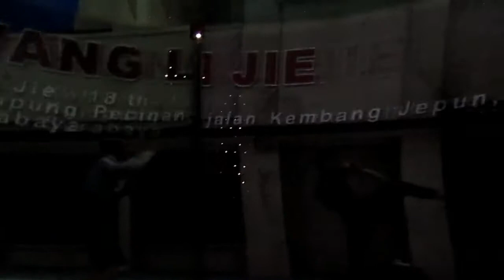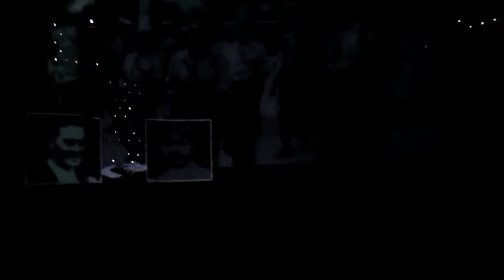Bioskop Unik Surabaya Carnival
Bioskop Unik Surabaya Carnival sangat unik. Kita terasa berada di tengah pertempuran jika kita sedang menonton film perang. Bagi saya ini sangat keren.